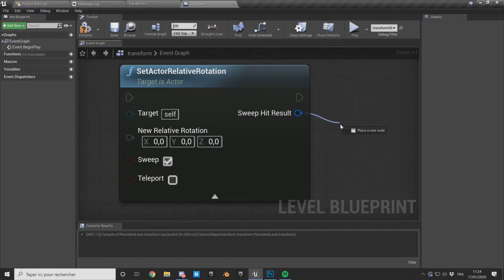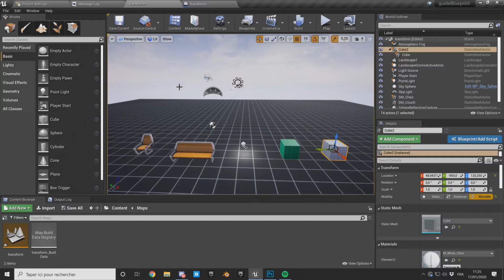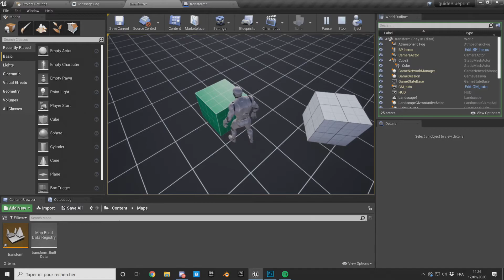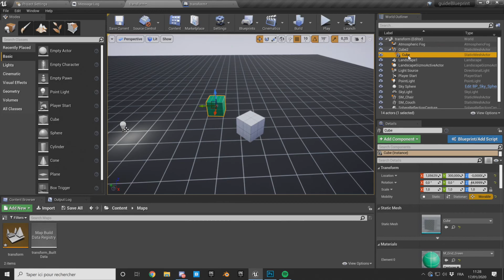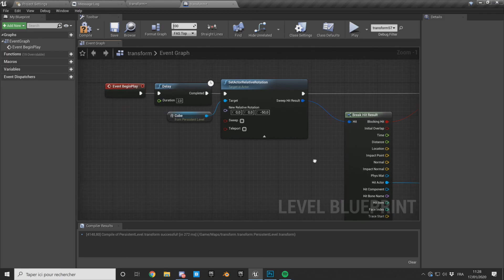Set Actor Relative Rotation - Guide du Blueprint UE4